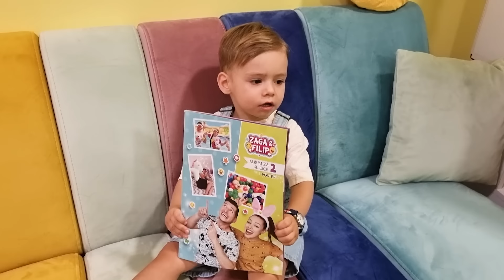NIKOLIN DRUGI ROĐENDAN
Danas ćemo vam pokazati poklone koje smo kupili Nikoli za rodjendan, a usput ćemo voziti i auto umjesto bicikla.